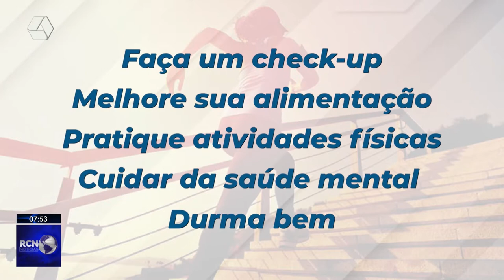Início de ano é ideal para realizar check ups na saúde